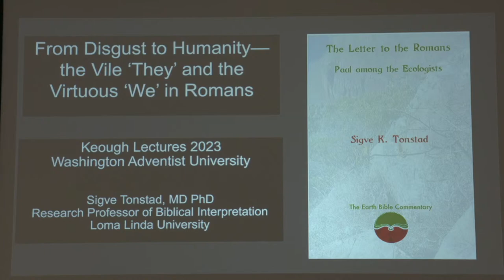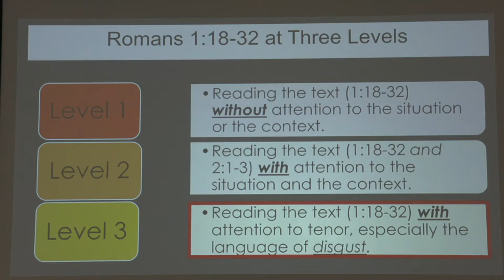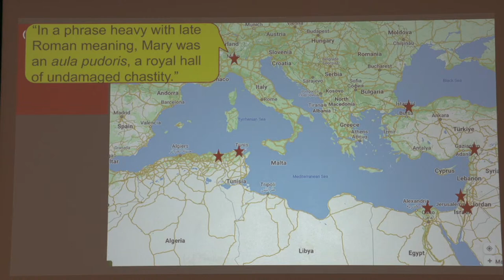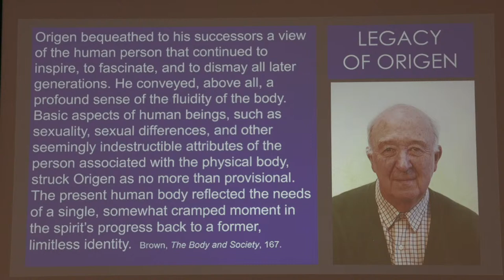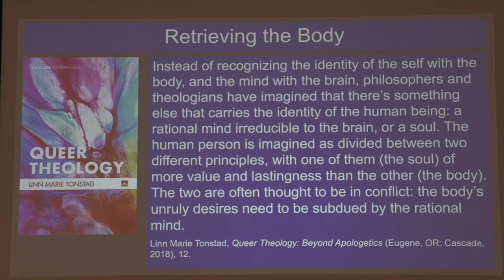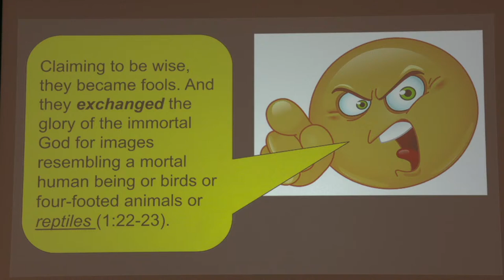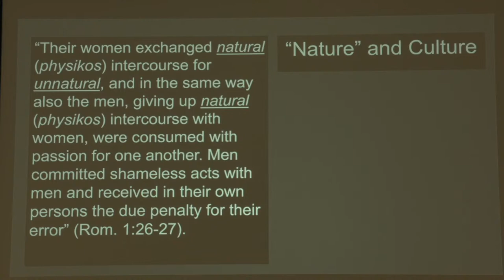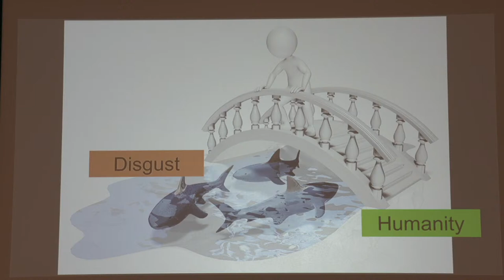WAU 2023 G. Arthur Keough Summit - Final Keynote Presentation Session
Washington Adventist University affirms our alignment with the church’s position on LGBTQ+ through its Christocentric vision of humanity as bearing the image of the Creator. We consistently call upon all our students to lead lives that are holy and acceptable to God as we prepare them to reflect God’s love through service to humanity.

In accordance with this understanding, the G. Arthur Keough Summit, convened by the leadership of the Washington Adventist University Fordham Department of Religion on March 17-18, 2023, had the following two primary objectives:

1. To acknowledge the realities of the LGBTQ+ community through theological reflection and discussion. While not endorsing the choice to live out their biological orientation, we endeavored to examine and understand their at-risk life and spiritual wellbeing in light of the religious rhetoric that tends to focus on their sexuality while overlooking their humanity.

2. To brainstorm on the kind of pastoral care needed for LGBTQ+ persons that will lead them to Christ and encourage them to continue to participate in the life of the church. As primary spiritual caregivers, pastors need insight and tools to foster a nurturing community that includes Christ-loving LGBTQ+ persons as they struggle with who they are in the world.

While recognizing that not everyone is comfortable with this level of conversation, we, nevertheless, accept our responsibility as an academic institution on the frontline of ministry to facilitate such. In turn, we call upon our global church to continue its ministry to the LGBTQ+ community.

Presenter  (40 minutes)
Dr. Sigve Tonstad

Topic: From Disgust to Humanity – The Vile ‘They’ and the virtuous ‘We’ in Romans
(Close reading of Romans 1:18-2:3 mixed with perspectives from Daniel Boyarin and Martha C. Nussbaum)

Respondents (5 minutes)
Alicia Johnston
Paul Anthony Turner
Alex Barrientos

Closing Panel

Panelists
Pastor Alex Barrientos, Pastor Paul-Anthony Turner, Alicia Johnston, Pastor Pranitha Fielder, Jason Dietz, Pastor Daniel Xisto, Professor Bogdan Scur.

Moderator
Dr. Olive Hemmings

Closing Remarks
Pastor Pranitha Fielder, Executive Pastor, Sligo Seventh-day Adventist Church

Closing Prayer
Dr. Olive Hemmings, Chair, Fordham Department of Religion, Washington Adventist University